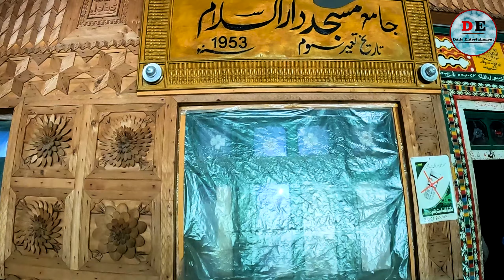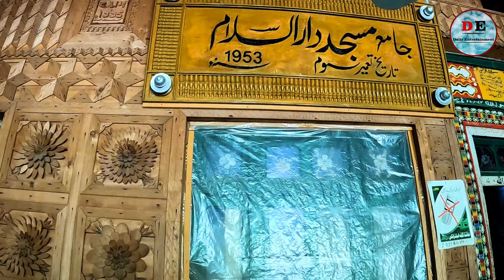kumrat valley historical wooden mosque | oldest mosque in the world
Daily Entertainment
Jamia Masjid Thal Kumrat Valley Upper Dir Kohistan.
Khyber Pakhtunkhwa Pakistan
This Masjid was built before almost 400 years old and fully made by Wood. This Location very Beautiful and very famous. .

Thall Mosque Dir Kumrat | Historical Mosque |400 Year's Old Masjid | Darul Islam |upper Dir Kohistan

1 old mosque in kumrat
2 thall mosque dir kumrat
3 wooden mosque in kumrat valley
4 islamic mosque in thal kumrat valley
5 wood-made mosque in kumrat
6 kumrat valley historical wooden mosque
7 historical mosque
8 wooden mosque
9 kumrat valley tour
10 kumrat masjid
11 500 year old mosque
12 oldest mosque in the world
13 muslim mosque
14 kumrat valley thal mosque
15 kumrat valley big mosque
16 beautiful countries in the world
17 upper dir
18 valley
19 Vlog Daily Entertainment

My name is Abdul Rahman.
I am from KPK  Swabi Pakistan...

About.
This is Daily Entertainment channel bringing you daily vlogs about how a life goes in village, simple local travels, funny vlogs, beatiful sceneries and a lot more.